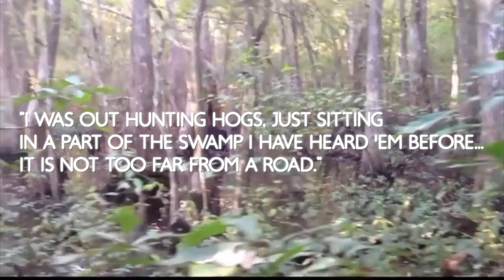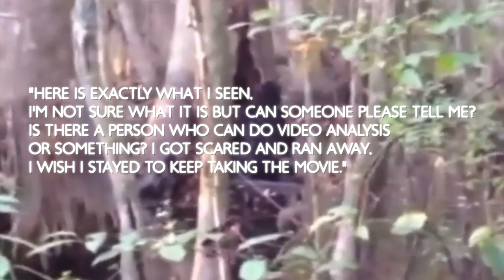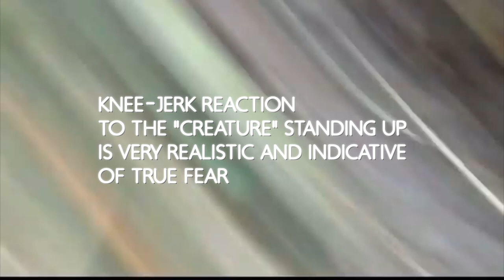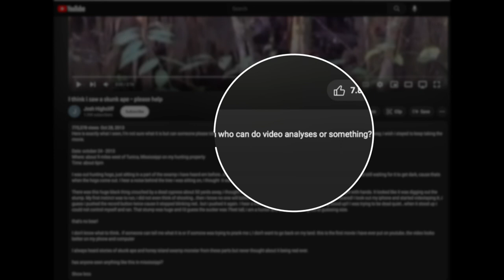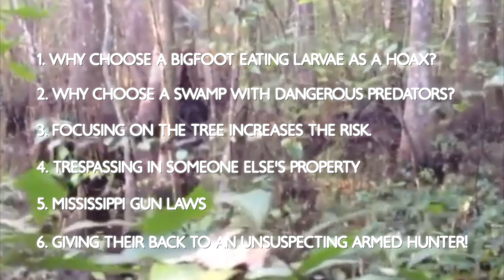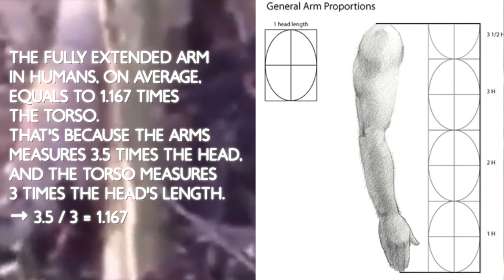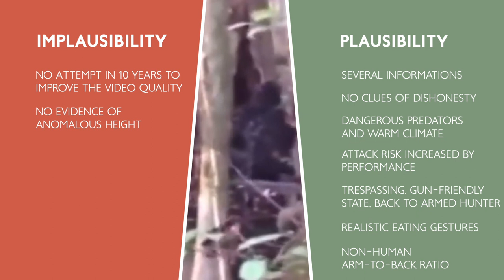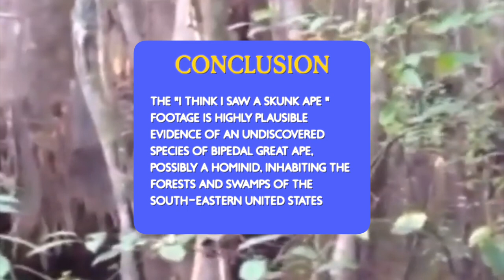Mississippi Skunk Ape video DECODED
00:00 Beginning
00:25 Intro
00:42 Original clip
02:32 Footage info
03:31 Setting
06:08 Author's behavior and written record
10:36 Subject’s behavior
13:48 Subject’s body
16:27 Final thoughts

The “I think I saw a Skunk Ape” Mississippi Bigfoot footage is kept in high regard among Sasquatch and cryptids enthusiasts, and considered one of the most believable evidence of a subspecies, or different species altogether, of the most famous subject of Cryptozoology.
As always, I believe the only way to clear the fog that separates entrenched opinions on the subject is to apply rigorous, unbiased observation, and employ a logic and analytical approach. Here's my in-depth video analysis. I hope you enjoy it! If you do, consider watching my other video analysis on the Pennsylvania Albino Bigfoot and the Independence Day Bigfoot, and subscribing to @strangespotting for more content on mysteries, horror and true crime!
I supply hereby links to most of the topics discussed in the video, as well as a link to the original video.